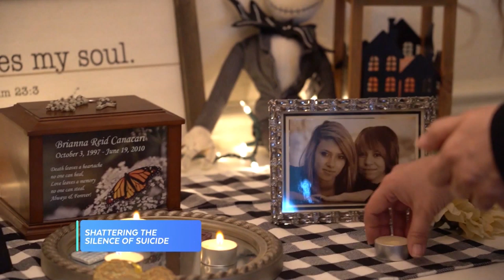Mom Opens Up About Losing Half Of Her Family To Suicide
Suicide is the second leading cause of death among people aged 10-34. Babette Canacari lost her daughter and husband to suicide, and she's doing everything she can to shatter the silence on the stigma of mental illness.